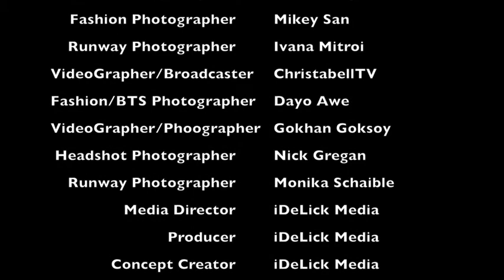The Media Team for Fashions Finest - London Fashion Week 2016 A/W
The Media Team for the Fashion Finest off schedule shows for London Fashion Week 2016 A/W got together over at a central London Restaurant to meet and greet each other.

It was also an opportunity to find out what everyone was unto and lay plans for our attendance at Fashions Finest taking place at the Grand Connaught Rooms in Holborn on 20 to 21 February 2016.

Anyone looking to feature their designs for this up and coming event should visit the Fashions Finest Website and register their interest

We've also found that one of the best ways to attend Fashions Finest is to actually become a Volunteer at the event where you can assist with the administration or with a designer. You can also assist with the media team and also behind the scenes, front, back house event.

We look forward to seeing your at the event and don't forget to grab your guaranteed entry ticket to ensure you get a seat and see all of those wonderful and inspirational designs.

"In this current Economic Market: Fail to perfectly prepare, is preparing to perfectly fail. Competition favours those that Practice Perfectly!"  Quote by iDeLick Media